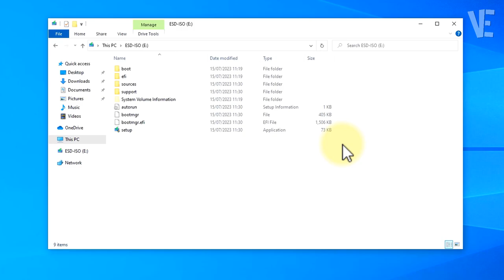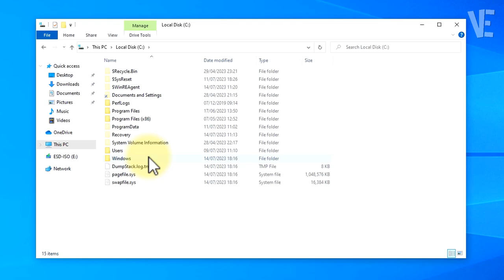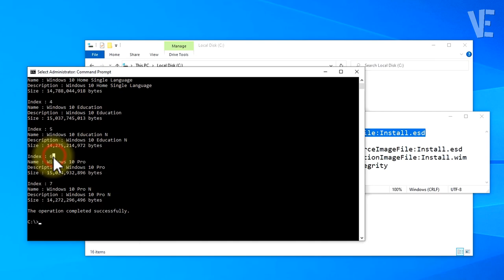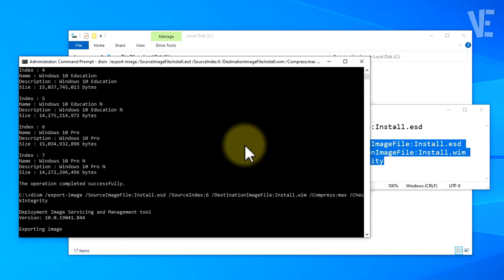Fix Can't Find install.wim on Windows 11 / 10 ISO File 💿 | How To Solve Install.Wim is Missing ✅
▶ In This Video You Will Find How To Fix cannot find install.wim in Windows 10 and 11 ISO File Or in CD DVD Bootable  ✔️.

▬▬ 🗎 𝐂𝐎𝐌𝐌𝐀𝐍𝐃𝐒 𝐓𝐄𝐗𝐓 ▬▬

dism /Get-WimInfo /WimFile:Install.esd

dism /export-image /SourceImageFile:Install.esd /SourceIndex:6 /DestinationImageFile:Install.wim /Compress:max /CheckIntegrity

0:00 - intro
0:10 - How To Fix cannot find install.wim in Windows 10 and 11 ISO File Or in CD DVD Bootable
1:39 - Type (cd..) 2 times and Press Ok one by one
1:44 - Copy The Commands Text From Description and Paste It Here and Press Ok
2:00 - Select By Your Windows Type
2:42 - If Copy Paste Not Working just Using (Ctrl+C / Ctrl+V)
2:50 - Must Be The Same Number By Your Windows Type
2:59 - After Make Sure About Number Now Press OK To Extract Install.wim
3:40 - Other Videos Suggestions

▬▬ 🔎 𝐇𝐚𝐬𝐡𝐓𝐚𝐠𝐬 ▬▬

▶️ Windows cannot find Make sure you typed the name correctly and then try again - How To Fix Error ⚠️

▶️ Fix Error "the system cannot find the path specified" in Windows 11 cd desktop Command Prompt (cmd)

▶️ The system cannot find the file specified - Virtual Disk Manager in Windows 11 / 10 /8/ 7 - FIXED ✅

▶️ Fix Windows cannot install required files Error 0x8007025D in Windows 11 / 10 / 8 / 7 During Install

▶️ No device drivers were found Error Install windows 11 / 10 / 7 / 8 | Fix no device driver were found

▶️ Fix ISO Mount Option Missing in Windows 11 | How To Solve Can't Mount ISO on Windows 11 💿

▶️ Cant Rename Or Delete ISO File | The action can't be completed because the file is open in System

▶️ Create Windows 11 Bootable USB From ISO | How to make windows 11 bootable usb Flash Drive ✔️

▶️ Fix Camera Missing & Not Showing in windows 11 / 10 Device Manager | Solve camera in device manager

▶️ Fix CD-ROM / DVD Drive is Missing in Windows 11 / 10 / 8/7 | How To Solve cd dvd drive Not Showing 💿